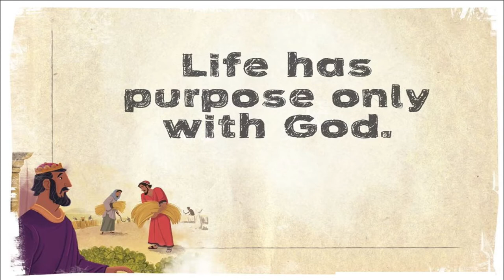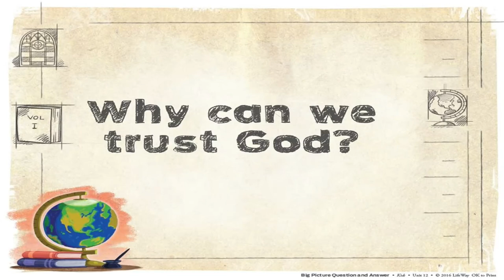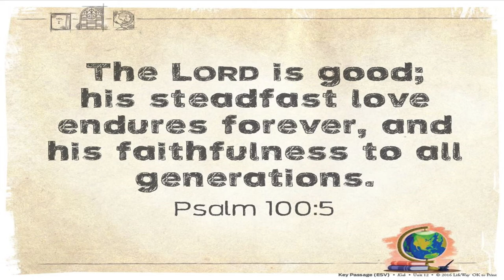iNVEST Children's Ministry 8/16/2020